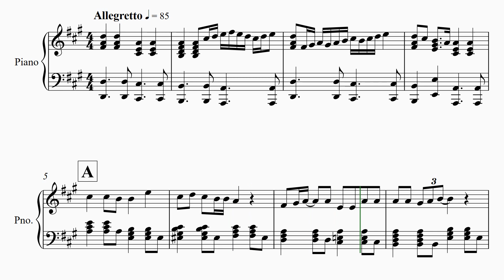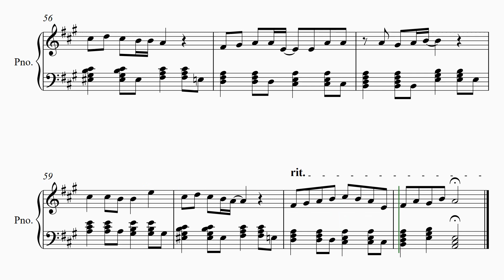【少年時代】 里空 楽譜作成 耳コピ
【少年時代】　1990
　井上陽水

21才知的障害を伴う自閉症の息子が毎日楽譜作りを楽しんでいます。

自閉症
里空
耳コピ
シベリウス
ピアノ
楽譜
採譜
autism
Sibelius
music dictation
piano
자폐증
귀카피